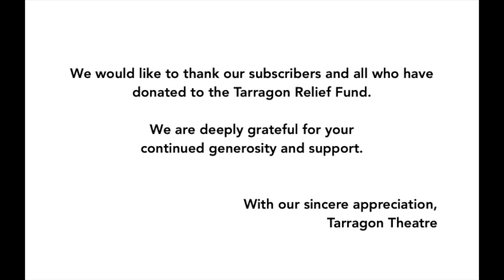Possibility From the Future - Playwright Insights #5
Playwrights Christine Quintana, David Young, Kat Sandler and Chloé Hung speak about the inspiration behind their pieces for Possibility From the Future - Tarragon's UnGala.

Join us for the online event May 23 and 24, 2020 with 17 new playlets read by 17 playwrights in support of Tarragon's Relief Fund.